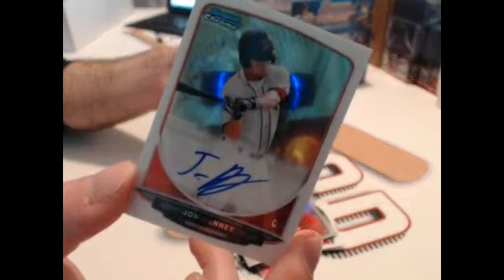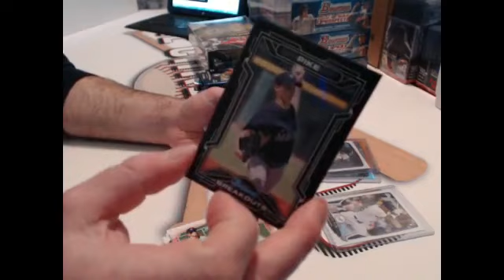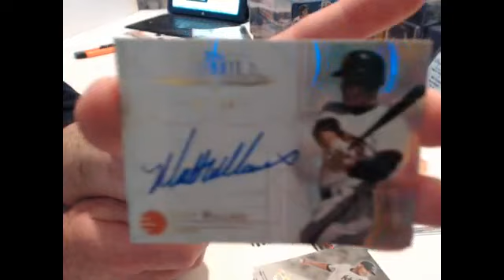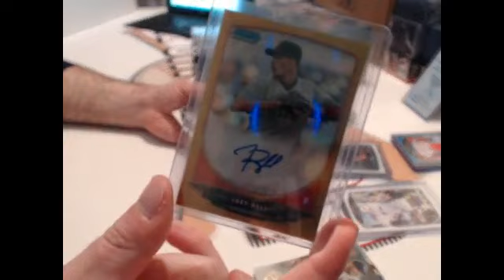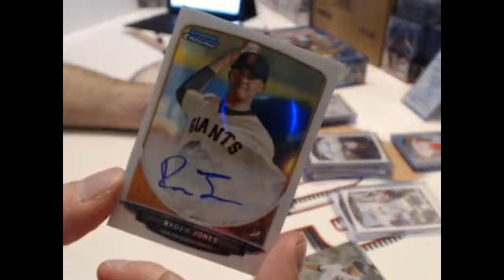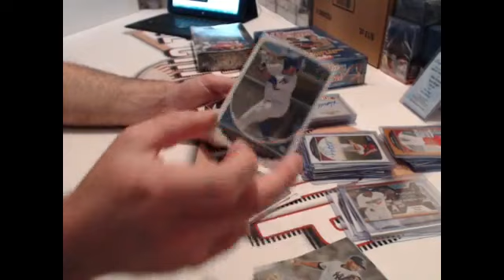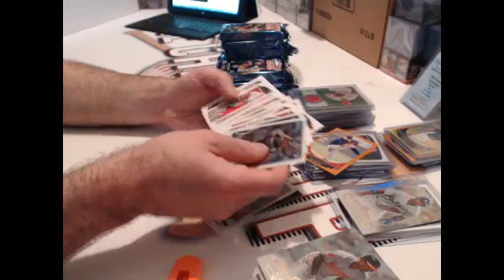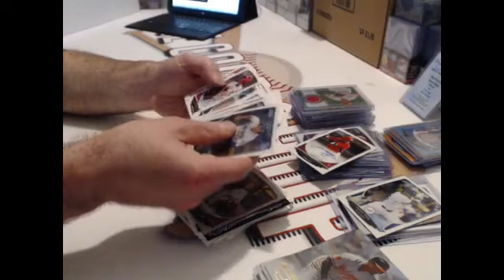3/22 - 2014 Tribute & 2013 Draft Jumbo Break